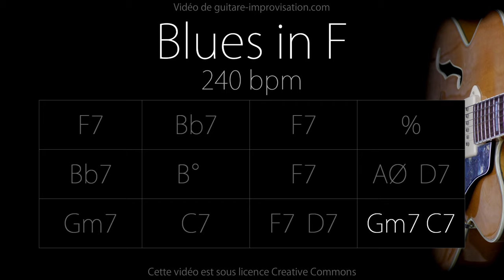Fast F Blues (Jazz/Swing feel) 240 bpm : Backing Track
Pour accéder à plein de cours en guitare jazz c'est par